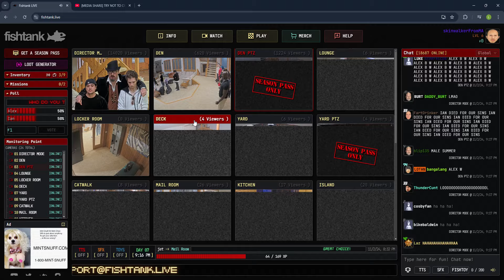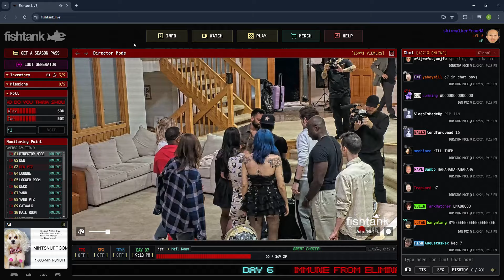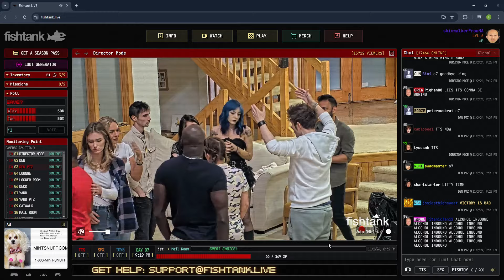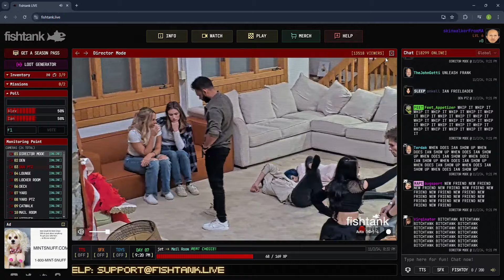IAN GETS KICKED Fishtank.LIVE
IAN FOR SHARK